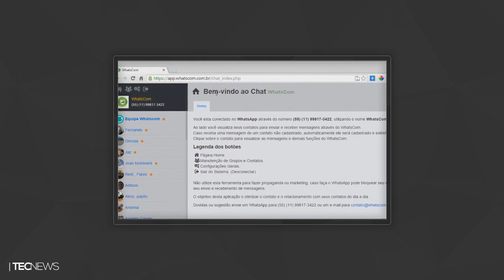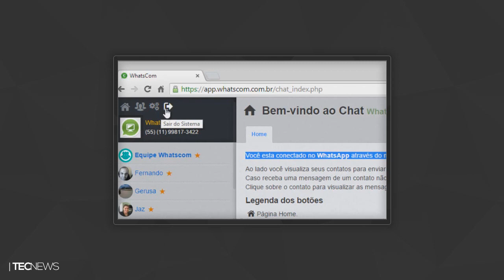Versão web do WhatsApp para PC / Conta do criador do MEGA é suspensa em seu próprio site | TecNews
PORTAL TECNODIA
Notícias sobre games, tecnologia e cinema

- SIGA/CURTA

Versão web do WhatsApp para PC, Conta do criador do MEGA é suspensa em seu próprio site, MEGA, MEGAupload, WhatsApp para PC, noticias de tecnologia, Kim Dotcom